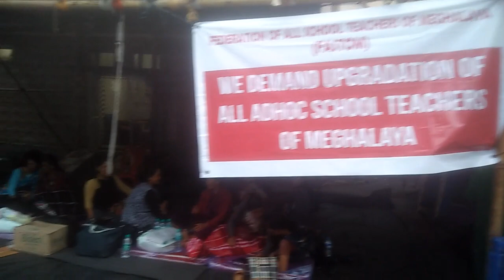BUN BA LEIT SUM HA IING KI NONGHIKAI HA SNGI U BLEI BA IAKHIH HA ADDITIONAL SECRETARIAT